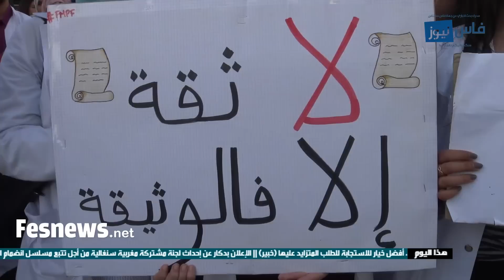نار قوية وغاتشعل .. أقوى شعارات على لسان طلبة الطب بفاس وقصف مباشر للوزير المعني